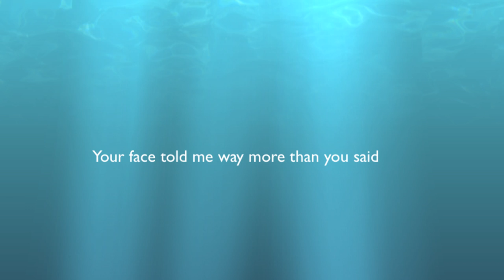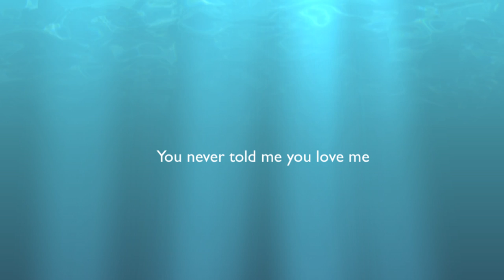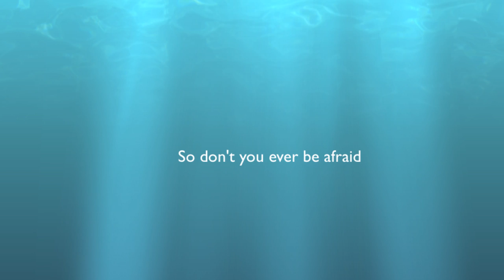Your words - Simone Natalie Original song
Your words - Simone Natalie
I wrote this song, thinking about some of my closest friends and family. Maybe some of you can relate to the feelings I am singing about. I hope I can reach into your heart.
Enjoy and let me know what you think. If you have any requests for covers, you are more than welcome to comment.